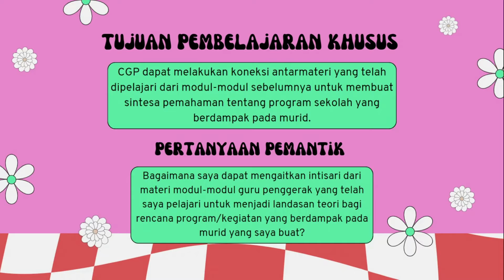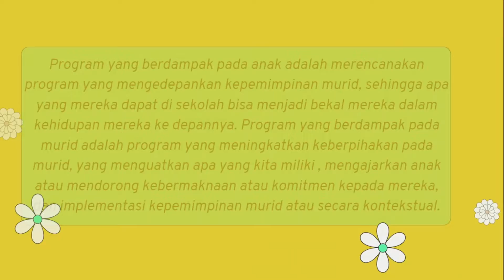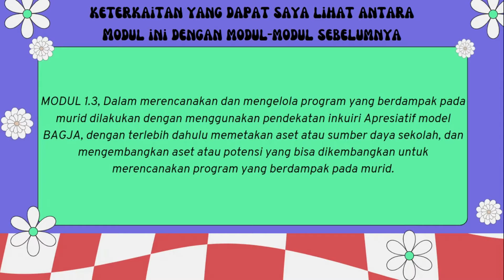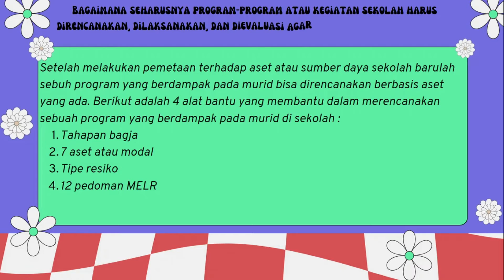Koneksi Antar Materi Modul 3.3 Program Pendidikan Guru Penggerak Angkatan 5